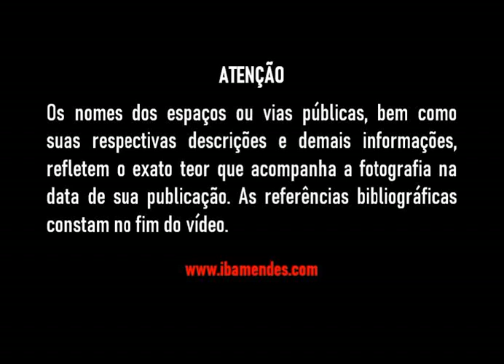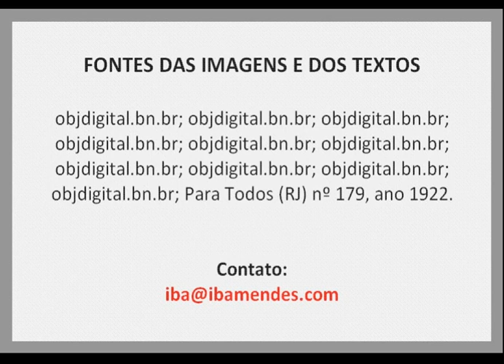Fotos antigas da cidade de Itu (São Paulo) - I